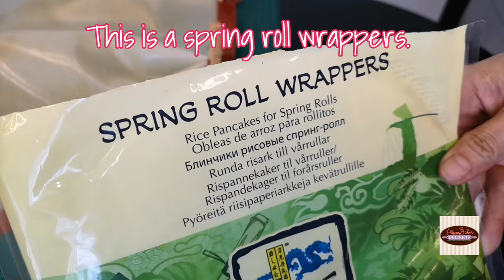Tropical Flamingo Cake | A Decorating Tutorial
Hi Delighties!

This is the Tropical Flamingo cake I made for a little pretty girl who turned 4. Hope you like it.

💖 EQUIPMENT FOR DECORATING💖
1. Wilton Measuring Mat
2. Sugarcraft Knife
3. Wilton Angled Spatula
4. Ikea Colored Rubber Spatula
5. Wilton Turning Table
6. Piping Bag
7. Wilton Easy Slide Fondant Smoother
8.  Wilton Fondant Roller 20"
9. Wilton 9" Fondant Roller
10. Wilton Letter Cutter
11. Cookie Cutter
12. Satin Ice Fondant - 2 pounds

💖 MUSIC CREDIT💖
Perfect by Ikson